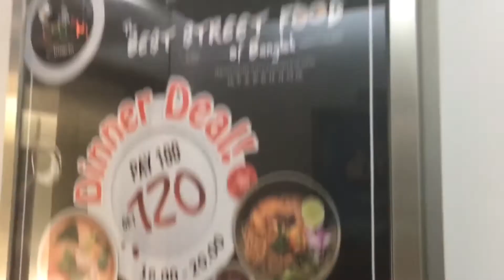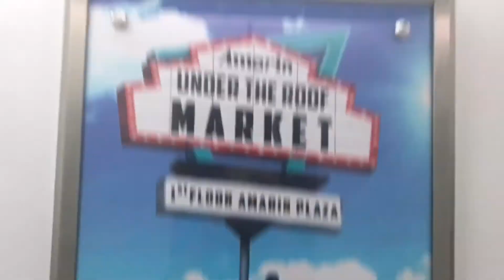Amarin Tower Bangkok ** Hitachi Traction Elevators [Low Zone]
My Fanpage

Original older Hitachi Elevators. Enjoy and comment!
ลิฟต์ฮิตาชิที่อาคารอัมรินทร์ทาวเวอร์ จังหวัดกรุงเทพมหานคร (ฝั่ง Low Zone)

Building name: Amarin Tower
Area: Ratchaprasong, Bangkok
Capacity: 20 Persons / 1350 Kg.
Taken date: August 12, 2017